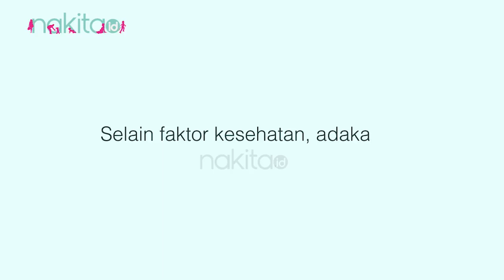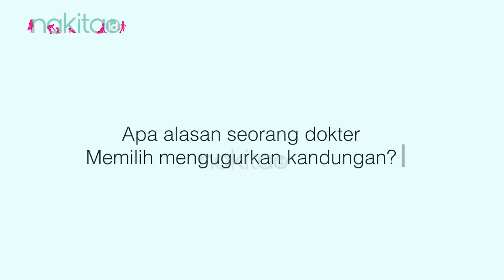Penting Diketahui Sebelum Persalinan! Kapan Harus Melahirkan Caesar?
Proses persalinan yang paling dianjurkan dan diharapkan ibu hamil adalah melahirkan normal. Sebab pada proses ini tidak perlu dilakukan operasi besar, pemulihannya pun lebih cepat. Namun ada kondisi yang mengharuskan ibu hamil melalui proses persalinan caesar.

Kapan ibu hamil sebaiknya melahirkan caesar? Apa saja faktor-faktornya? Simak penjelasannya di video ini ya!
00:00 - Intro
00:39 - Penjelasan pakar

EDITORIAL OFFICE

ADVERTISING